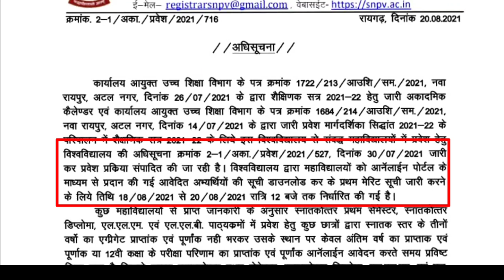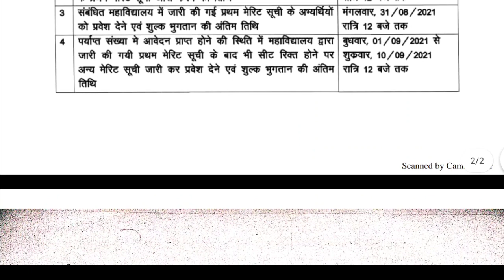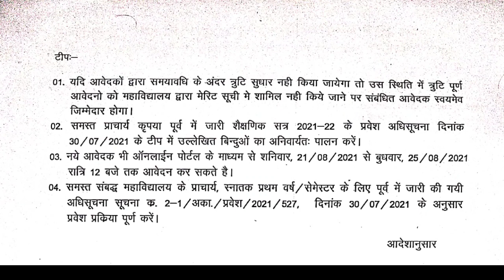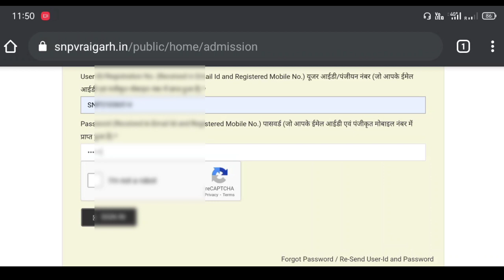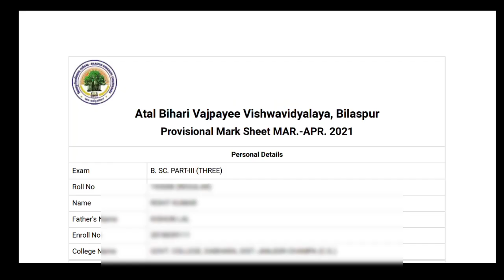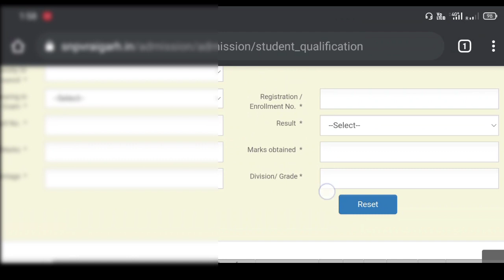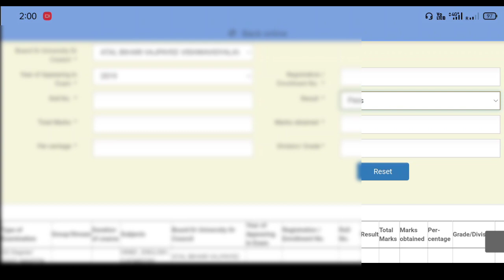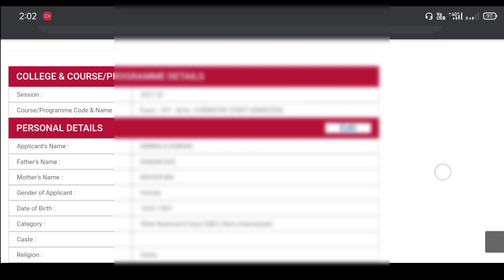Shahid Nandkumar Patel University Admission Form Kaise Sudhar Kare | Raigarh University Merit List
Shahid Nandkumar Patel University online Admission 2021 | Raigarh University me  Admission Kaise Le..

Shahid Nandkumar Patel University College Merit List Kaise dekhe | College Merit List 2021

Sahid nandkumar Patel University admission form me sudhar kaise kare
Sahid nandkumar Patel University online form edit karke kare
 Raigarh University admission form edit

Sahid nand kumar patel university admission merit list 2021
शहीद नंद कुमार पटेल यूनिवर्सिटी मेरिट सूची 2021
कॉलेज की मेरिट लिस्ट कब आएगा
नंद कुमार पटेल यूनिवर्सिटी का मेरिट लिस्ट कैसे देखें
mobile se nandkumar Patel University ka merit list kaise check Kare
University online form kaise bhare||sarguja University forms kaise bhare||baster University from kaise bhare.

Raigarh University mein admission Kaise lena hai
Bilaspur University admission 2021
Raigarh University admission 2021
nandkumar Patel University admission
nandkumar Patel University admission Kaise le
 nand Kumar Patel vishwavidyalay me online  form kaise bahre

Shahid nandkumar Patel University admission 2021
jhanki chhappar Raigarh jile karna University mein admission Kaise le

nandkumar Patel University admission date 2021
college me admission kab se Suru Hoga 2021

शहीद नंदकुमार पटेल विश्वविद्यालय रायगढ़

नंद कुमार पटेल यूनिवर्सिटी में एडमिशन कैसे लें 2021

CG college admissions 2021

College admissions kab se start honge ?

 college admissions kab se start Hoga 2021